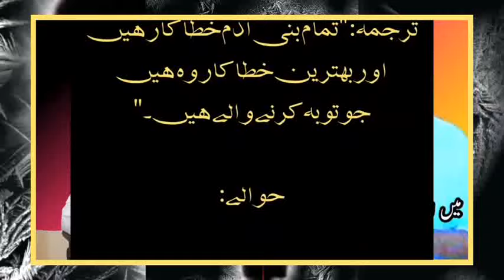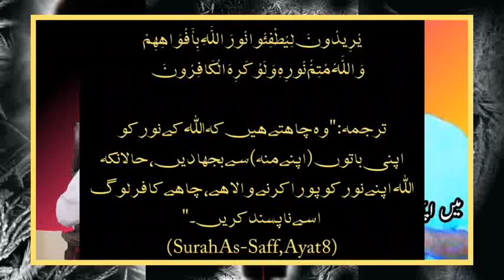مفتی طارق مسعود اور طوفان بدتمیزی/عالم کی عزت پر حملہ کیا ہم خاموش رہیں/مفتی صاحب کا کھلم کھلا رجوع